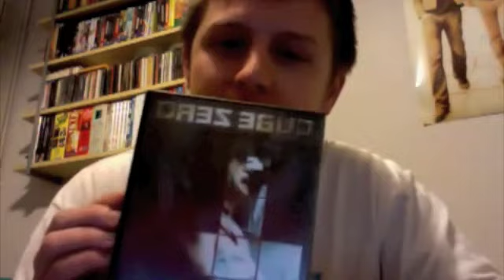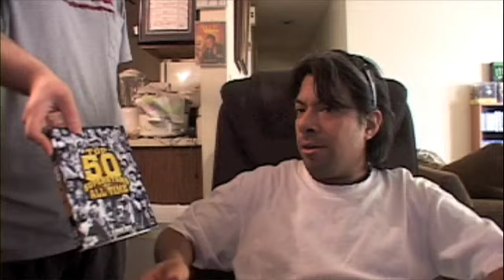Gabe's Q & A part 1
In this video gabe and Brendan answer everything you wanted to know

Gabe's facebook